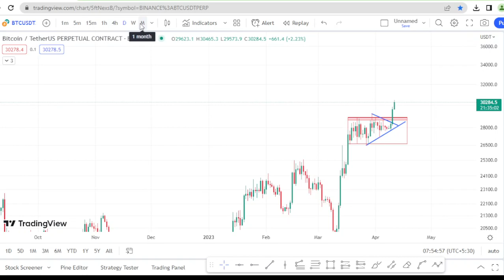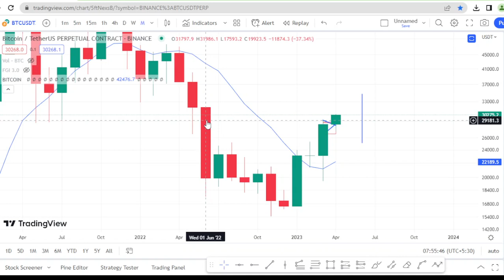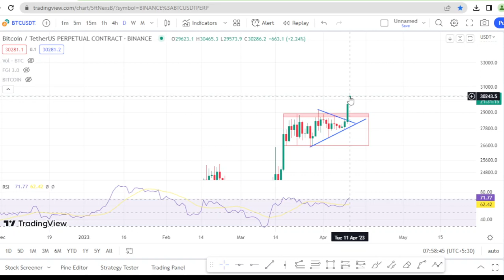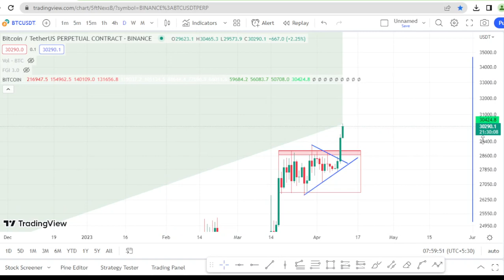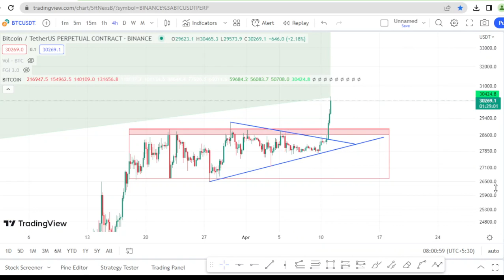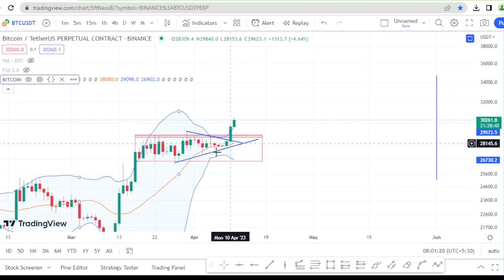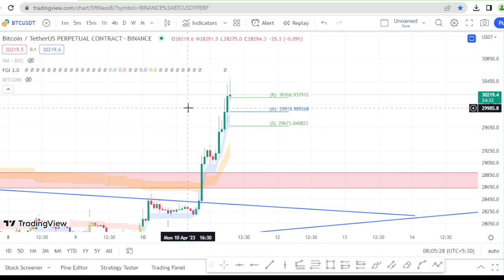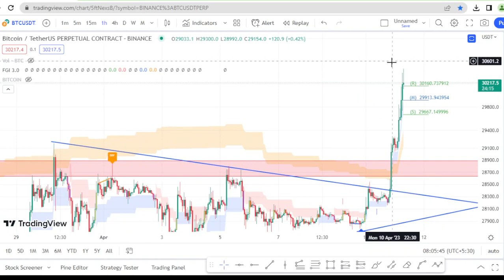OMG - Bitcoin hit 30,000$ After 300+ Days - What's next ? - Technical Analysis - Sinhala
සියලු භාදක මැඩගෙන බිට්කොයින් 30000ට